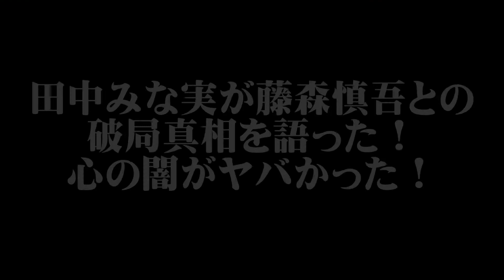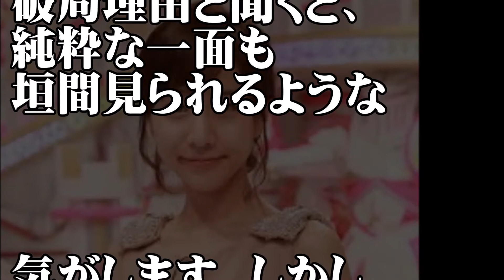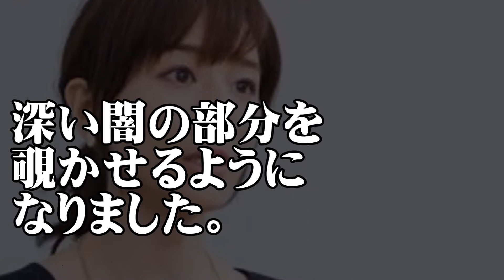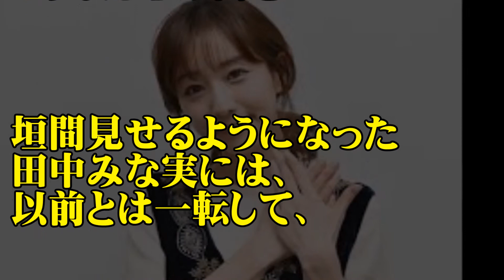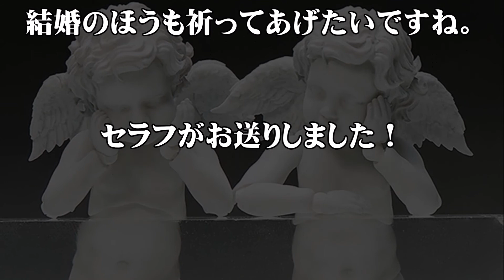田中みな実、オリラジ藤森との破局真相をテレビで暴露！山里亮太が明かす裏の顔とは？【Seraph】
フリーアナウンサーの田中みな実とオリエンタルラジオ・藤森慎吾が、3年の交際の末に2015年に破局した話題は、今でもなお、テレビ番組のネタのように扱われますね。田中みな実が、2017年3月3日放送の「ダウンタウンなう」で語った破局の真相とは？？

田中みな実、照れながらパラパラ披露！／「サッポロ りらくす」発売記念トークショー

田中みな実 「後ろから羽交い絞めで、凄く、なんか、あの、中身を掴まれてますけど、今」 ゲスト 湯浅美和子